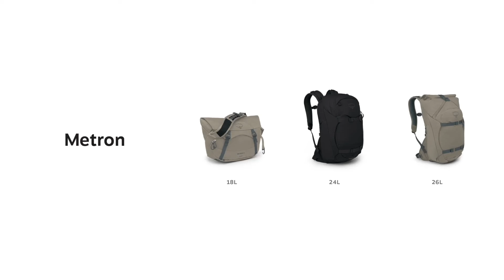OSPREY NEBULA 32 - LO ZAINO CHE TI ACCOMPAGNA OVUNQUE - RECENSIONE COMPLETA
Uno zaino perfetto per essere usato anche nel solito trantran quotidiano ma che strizza l'occhio alle bellissime uscite fuori porta!